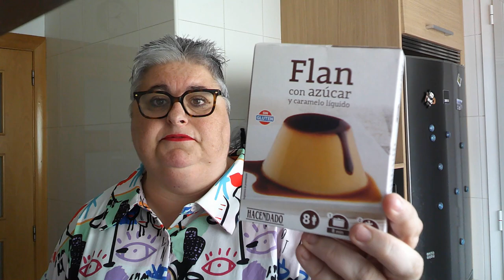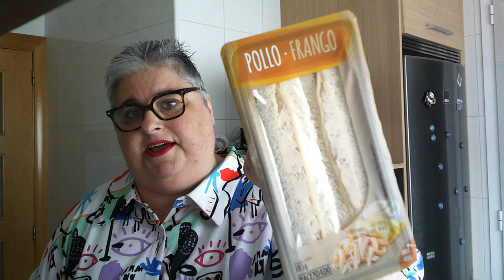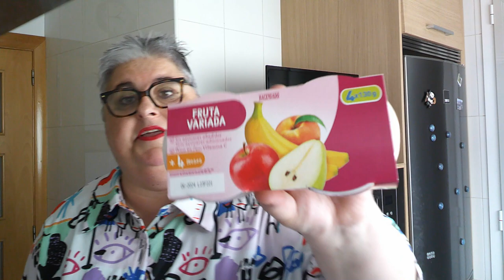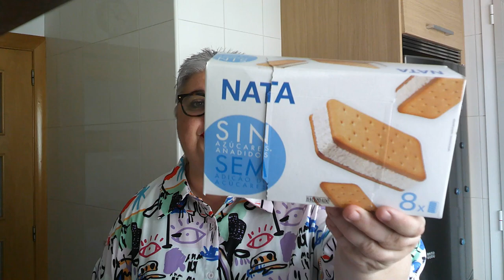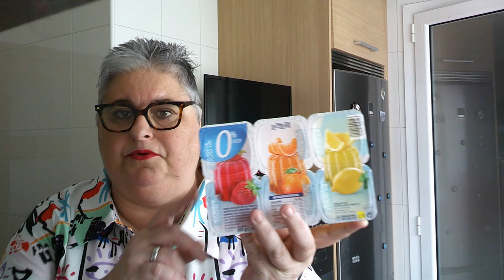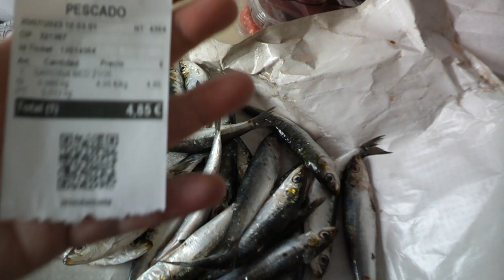Compra en mercadona